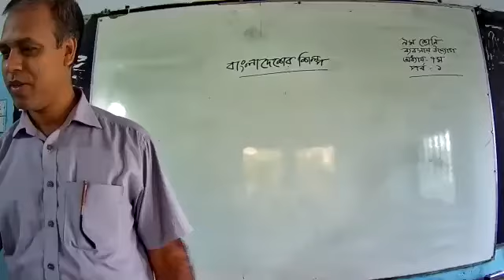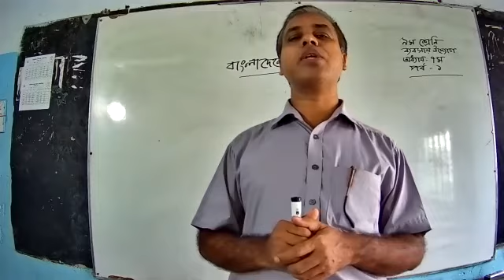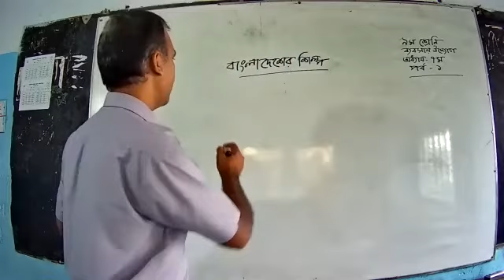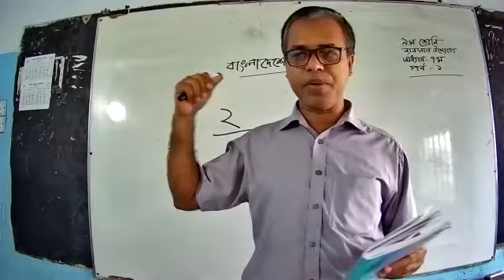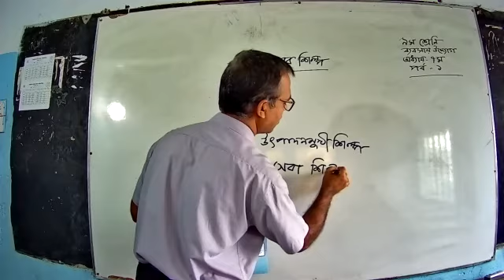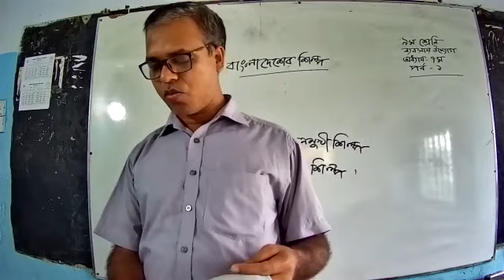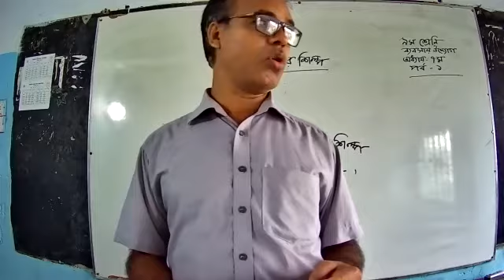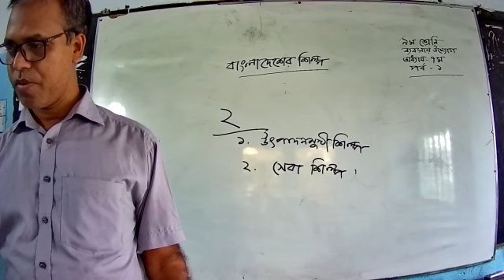ব্যবসায় উদ্যোগ - অধ্যায়- ৭ম (পর্ব- ১)